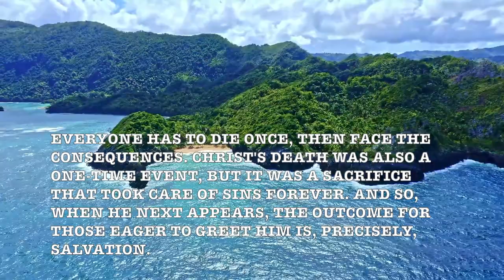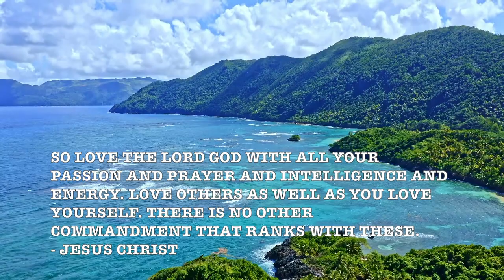In The Summertime! (Steel Drum Island) HD Beautiful Beach Video!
All April & May Videos By Professor Howdy - Plays (Loop or Shuffle) For Hours:
shorturl.at/gzMQS

With the Internet so capricious at this volatile time, why not save your favorite ProfHowdy Music Videos onto your computer. If you don’t know how to do this, then ask one of your kids or grandkids or a nearby nerd. The software I use is Clip Grab...

Prof Howdy

DESCRIPTION:

ProfessorHowdyMusic , T3H7P12H, ProfHowdy ,Orchestra, Easy Listening, Romantic, Educational, Love Advice, Nostalgia, symphony, Relaxing, women’s studies, thought, humor, howdy, HD, Relaxing,